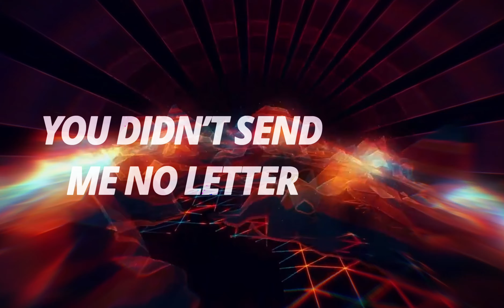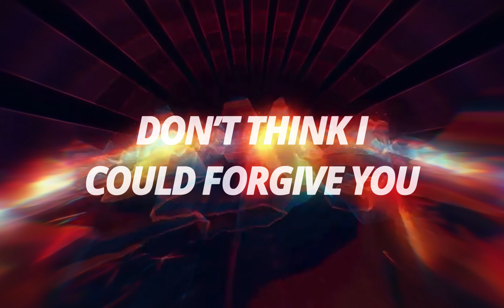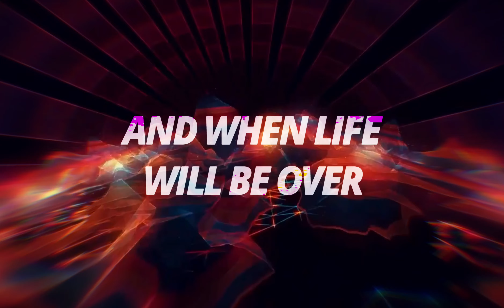Prayer in C [Lyric Video] - Robin Schulz, Lilly Wood & The Prick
Artist: Robin Schulz, Lilly Wood & The Prick
Song: Prayer in C
Album: Prayer
Lyric Video By: MartinAlexanderVideos 📺